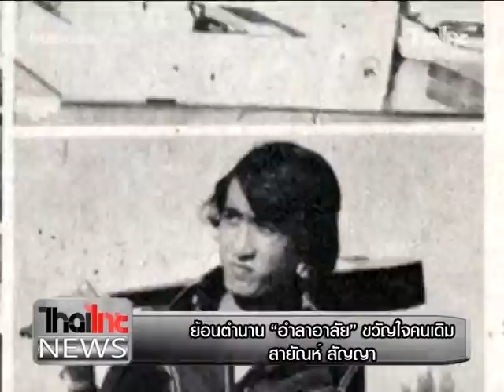thaithainews on air 13 09 56 ย้อนตำนาน อำลาอาลัย ขวัญใจคนเดิมสายัณห์ สัญญา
รายการThaithai News
ได้ทุกวัน เวลา 08.00, 12.00, 15.00, 18.00, 23.00, 02.00 น.
ทางสถานี ไทยไทย ทรูวิชั่นส์ 67, 75
และทาง PSI True TV , เคเบิ้ลทีวีทั่งประเทศ